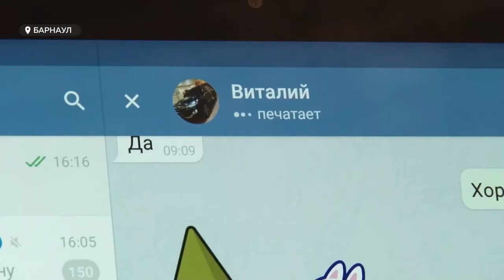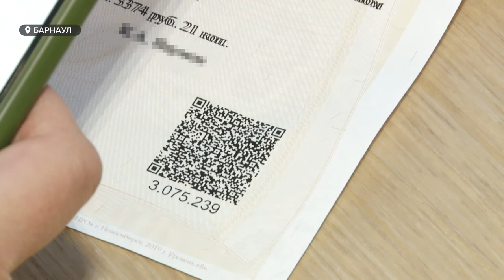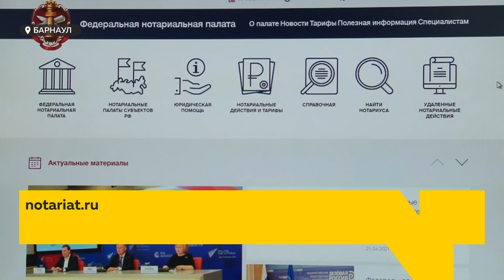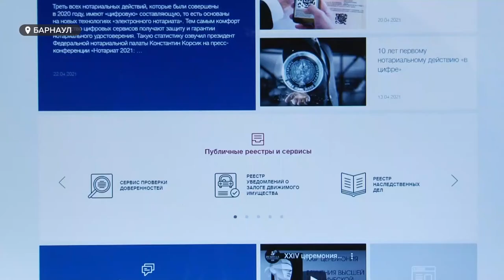Подделка документов | Как проверить на подлинность и избежать обмана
Жители России, в том числе Алтайского края, рискуют стать жертвами нового вида мошенничества. Злоумышленники пытаются подделать QR-коды на доверенностях и других нотариальных документах. Как убедиться в их подлинности и не попасть на уловку аферистов?